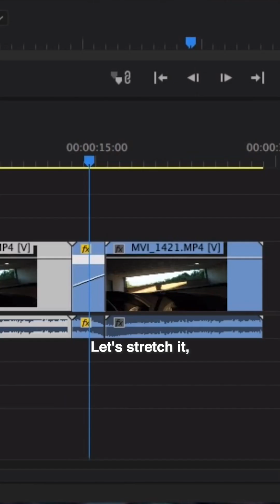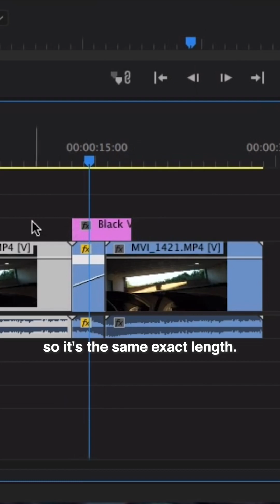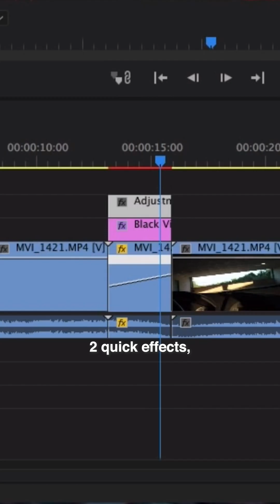How to create VCR VHS Video Tape REWIND effects in Adobe Premiere Pro